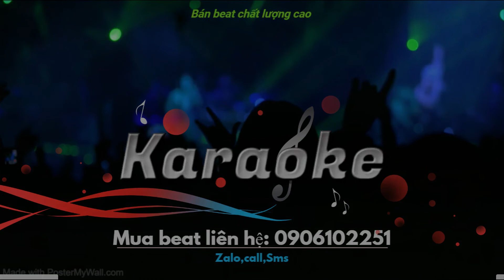Ôi Quê Tôi Beat Nhạc Chất Lượng Cao